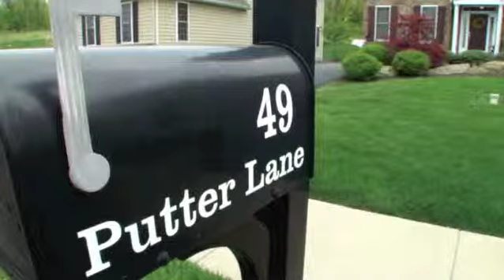49 Putter Lane, Pottstown, PA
49 Putter Lane,